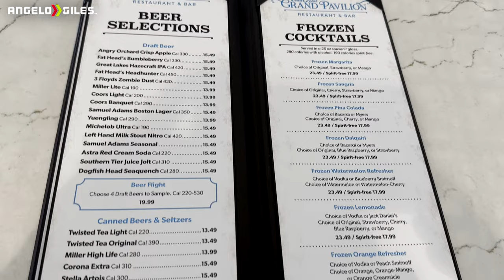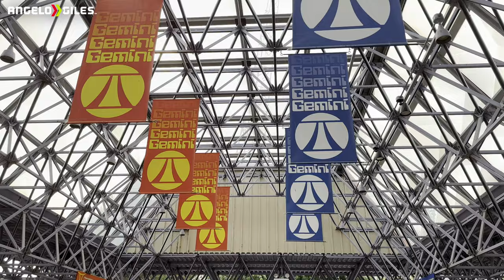RIDING EVERY ROLLER COASTER AT CEDAR POINT DAY 3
Song
@LAKEYINSPIRED Better Days

-Sony a6400
-Rode VideoMicro
-Ring Light
-Dolica Tripod
-3TB Western Digital External Hard Drive
-512GB SanDisk Extreme Pro SD Card
-512GB Samsung Micro SD Card
-Sony WH-1000XM4 Headphones
-Green Screen